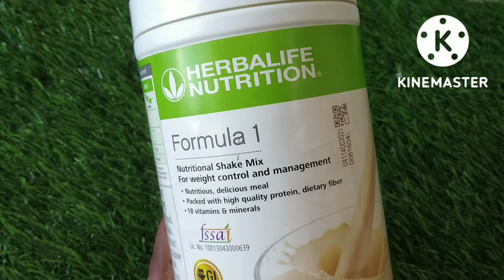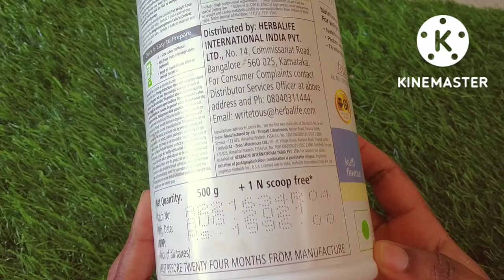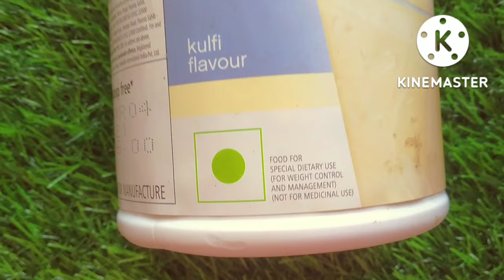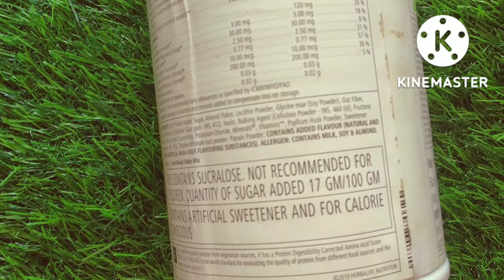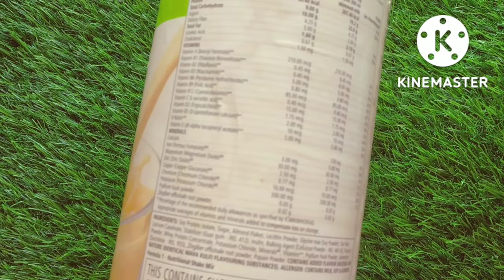Herbalife Formula 1 use करके बजन कम करें | Herbalife nutrition | Herbalife weight lose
Herbalife Formula 1 Shake Nutritional Shake Mix की जानकारी
, Herbalife Nutrition Formula 1 Healthy Meal Nutritional Shake Mix.

Formula 1 is a delicious, easy-to-make shake mix that provides an ideal balance of protein, fiber, vitamins, and minerals. Around the world, 5.3 million Formula 1 shakes are consumed every day.

Formula 1 protein shakes can be used in a number of ways, such as:

A quick, balanced meal for breakfast, lunch, or dinner

A meal replacement for weight loss*

A supplement for weight gain or upping your protein intake

A way to fuel before or to refuel after exercise

A means to improve your dietary balance

What Is Formula 1?

Formula 1 is a complete, convenient meal that provides the nutrients your body needs. Its plant-based protein formula was developed by nutritionists and food scientists and is rooted in the latest research showing the efficacy of meal replacements, along with diet and exercise, as a solution for achieving a healthy weight**. According to a systematic review and meta-analysis of 14 studies, the University of Oxford found that programs incorporating meal replacements led to greater weight loss compared to alternative diets.

आप एक उचित और स्वस्थ वजन में खो चाहते हैं तो, तो आप हर्बालाइफ फॉर्मूला 1 वजन घटाने शेक 500 ग्राम के लिए विकल्प चुन सकते हैं। स्वास्थ्य की खुराक के ये बच्चे प्राकृतिक अवयवों में मदद करेगा कि आप एक स्लिम फिगर बनाए रखने के लिए की एक संख्या में अमीर हैं। इस वजन घटाने हिला 100 प्रतिशत शाकाहारी है और कोई चीनी शामिल हैं। यह अच्छी गुणवत्ता सोया प्रोटीन को अलग जो एक उच्च गुणवत्ता वाले प्रोटीन है कि शाकाहारी स्रोतों से तैयार किया जाता है साथ तैयार की है। यह भी 21 विशेष विटामिन और खनिज आवश्यक पोषक तत्व है, जो अपने शरीर के पोषक तत्वों की दैनिक जरूरतों को पूरा करने के लिए सुनिश्चित करता है साथ ही साथ समृद्ध है। इस उत्पाद को आम के स्वाद में है और एक 500 ग्राम के पैक में उपलब्ध है। यह स्वास्थ्य के पूरक जो लोग अपना वजन कम करना चाहते हैं के लिए उपयुक्त है। यह एक किफायती मूल्य पर अब स्नैपडील पर उपलब्ध है। लाभ हर्बालाइफ फॉर्मूला 1 वजन घटाने शेक 500g ध्यान में रखते हुए उन के मानसिक और physicals कल्याण बनाया गया है। हर्बालाइफ व्यक्तियों की मदद से इस वजन घटाने हिला के समुचित सेवन एक स्वस्थ तरीके से वजन कम करने के लिए। यह भी शरीर में वसा जलता है, ऊर्जा बढ़ाता है और जंक फूड लालसा से रोकता है।